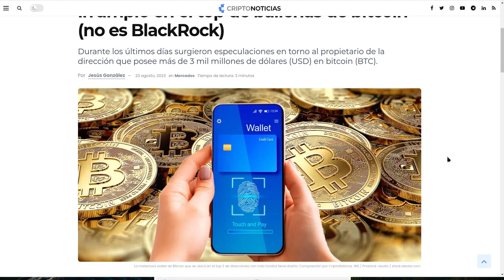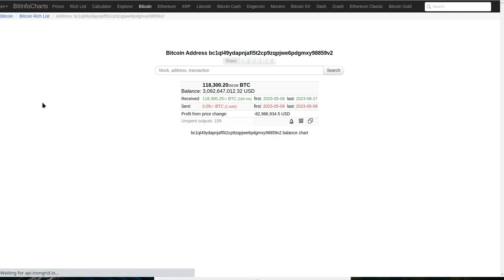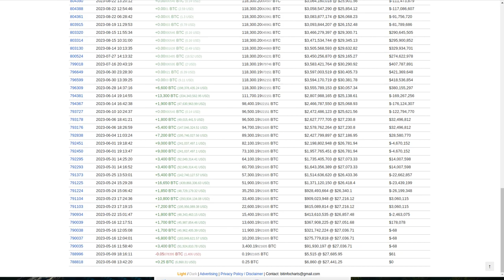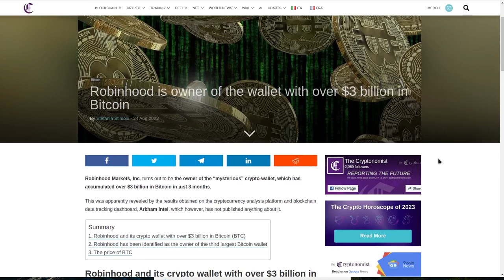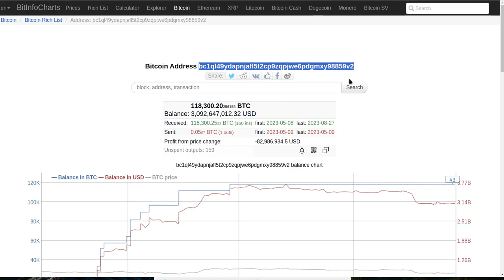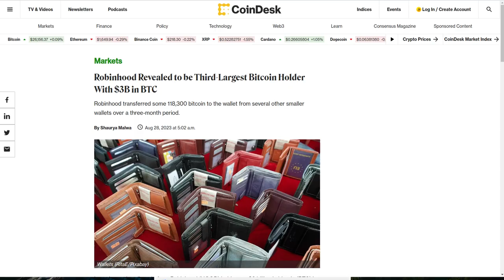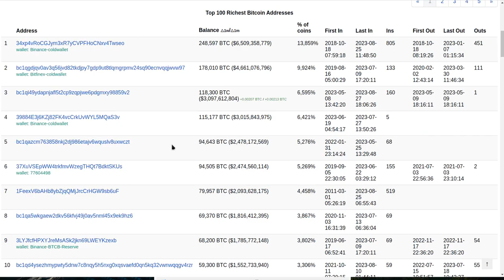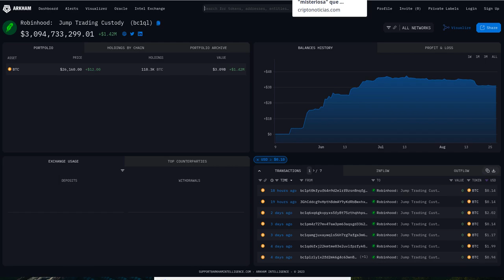Coinspiracy: RobinHood tiene 118.300 BTC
Hola a tod@s, Bienvenidos a su canal 𝘾𝙧𝙮𝙥𝙩𝙤𝙣𝙤𝙢𝙮, en esta entrega les comparto el movimiento brutal de las ballenas para que comprendan como estos movimientos son los que realmente mueven y manipulan el mercado y se preparan para comprar todo el BTC que este disponible por los ingenuos, incautos e ignoratntes que se dejen manipular por el FUD y la desinformacion y terminen vendiendo sus fracciones de BTC.

◢ Atn. 𝖢𝗋𝗒𝗉𝗍𝗈𝗇𝗈𝗆𝗒